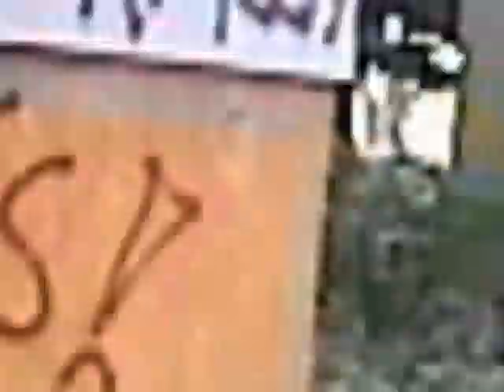021#1 RSRJ - preview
Representando o Skate do Rio de Janeiro foi o primeiro vídeo de skate carioca produzido pelo coletivo Zerovinteum Filmes. Gravado em 2001 e lançado no início de 2002 mostra os principais skatistas atuantes da época. Registro importante para a história do skate carioca. Trilha sonora 3 Preto e Tom Jobim.

Direção de Wilson Domingues e Paulo Rodrigues